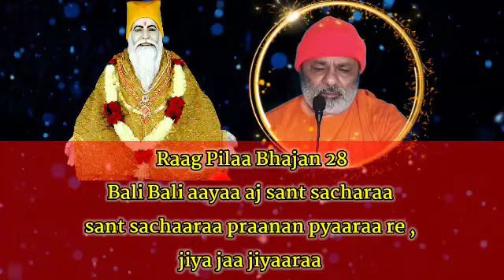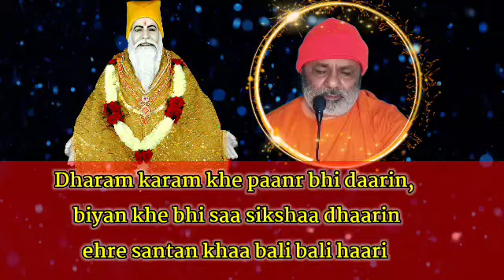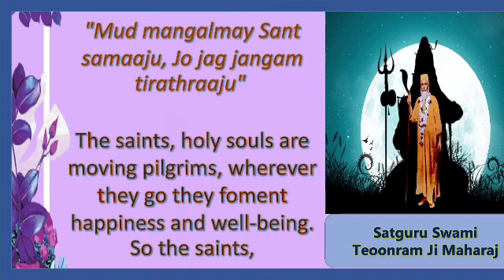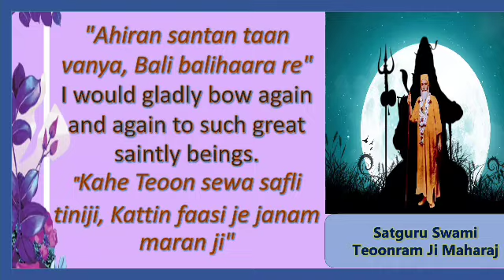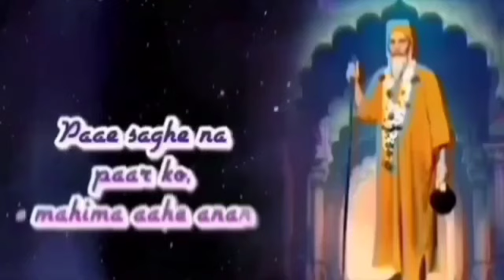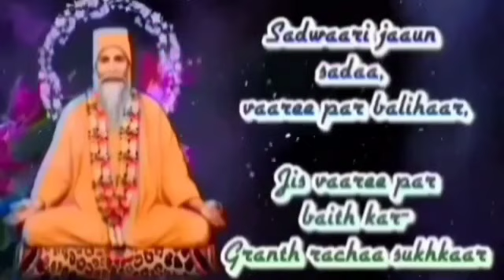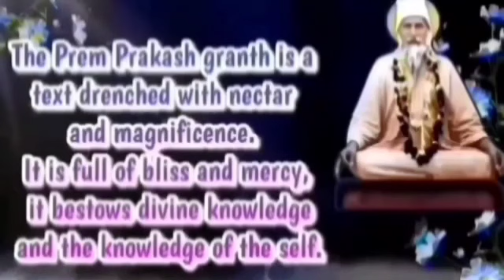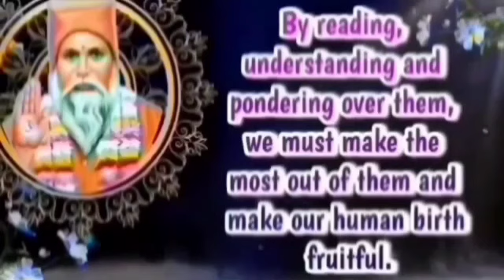Satguru Vachanamrit Saar ||With English Subtitles||Amrapur Vaani Sindhi||Bhajan 588